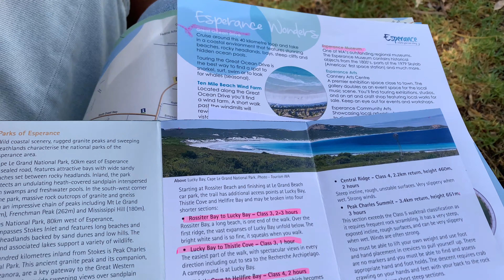Western Australia: on the way to Esperance - S02E06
We could not enjoy this day more as we were finally done with Nullarbor plain and entered the most exciting part of our journey. We were on our way to Esperance. Once we have gotten there we went right to the tourist info center to understand how to spend a couple of days in the area seeing the most we could (and should). We have decided to spend the rest of the day traveling on the exciting Great Ocean Drive (not to be confused with Great Ocean Road which we made last year). And we both agreed than unlike very popular among tourists GOR the drive offered fantastic views and very few people around which we found awesome. Plenty of nice beaches, excellent views and just a very pleasant drive to take! Best day so far!